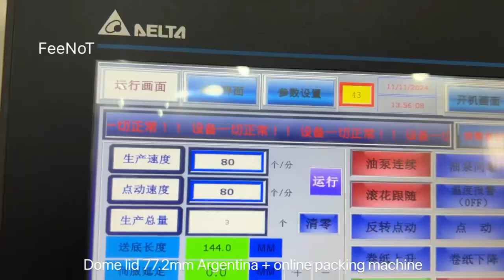Argentina dome lid machine online packing machine FeeNoT new tech paper cup lid cover machine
New tech Hot sale,
All servo drive paper cup machine 150S,
Speed 150 cups/minute, stable reliable,
Servo driven replace old bulky chain-link mechanism cup machine,
PLC+HMI+ECAM+Servo Intelligent,
Simple operate easy maintenance,

FeeNoT.com
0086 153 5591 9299 whatsapp/wechat

PE coated paper, cup stock paper, grease proof paper,